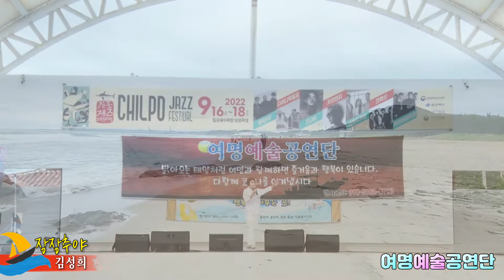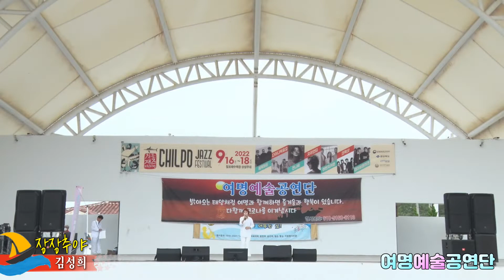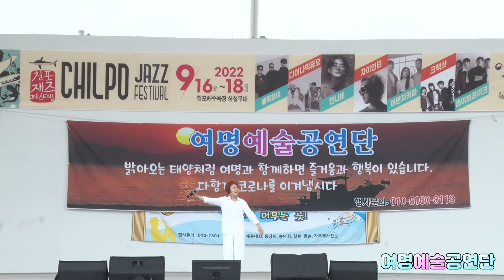가수김성희,장장추야,여명예술공연단,칠포해수욕장특설무대